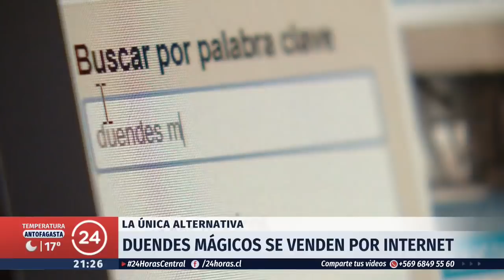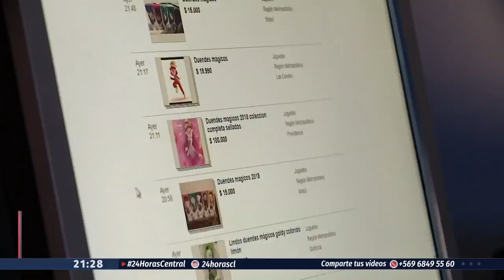Locura total por conseguir duendes mágicos: El regalo del momento está agotado en el retail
Todos los años hay un regalo que es el boom navideño. El de este 2018 , sin dudas está agotado en todas sus versiones. Solo en internet y en reventas se pueden encontrar, pero un precio hasta 10 veces superior al normal. No son tecnológicos, tampoco se enchufan, son unos sencillos muñecos de trapo que la están rompiendo.